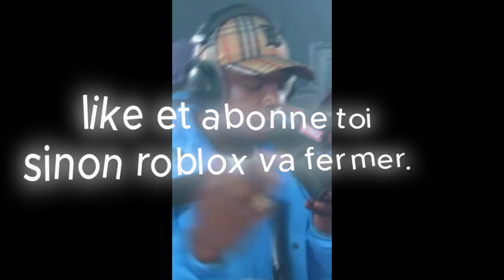Comment VAINCRE les gangs sur ROBLOX ? 💀💀